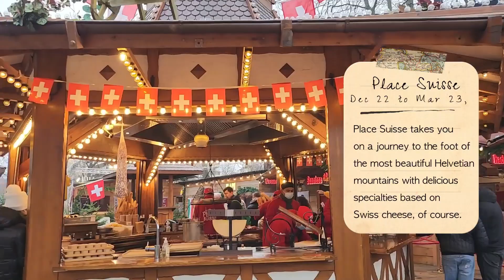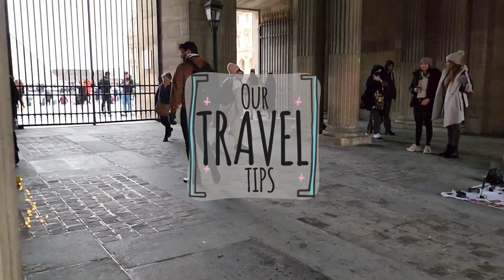E02 : MARATHI COUPLE IN PARIS VLOG-PART 2 - HONEYMOON SERIES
Concept & Editing :Reewa Shringarpure